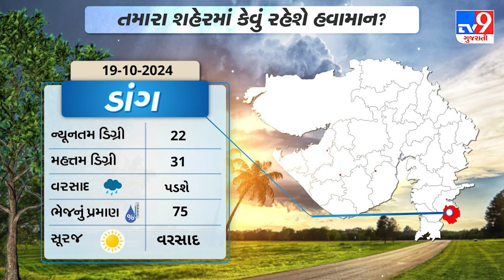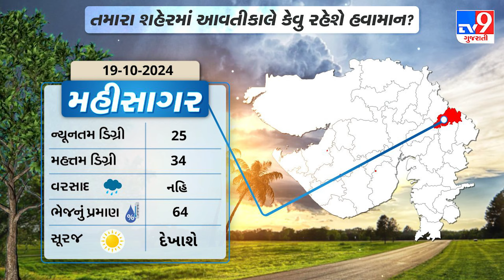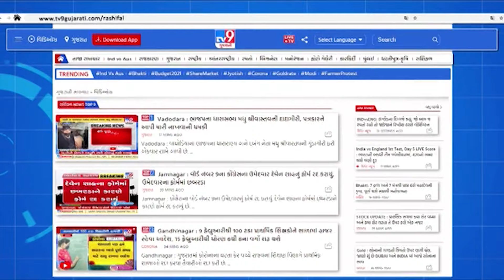Gujarat Weather : ગુજરાતનાં શહેરોમાં કેવું રહેશે હવામાન ? | Monsoon 2024 | Gujarat Rains